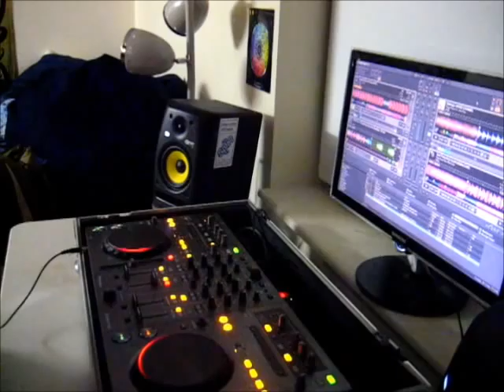Derek Bond - Bentley Beats Submission